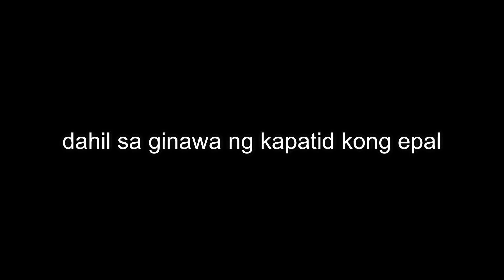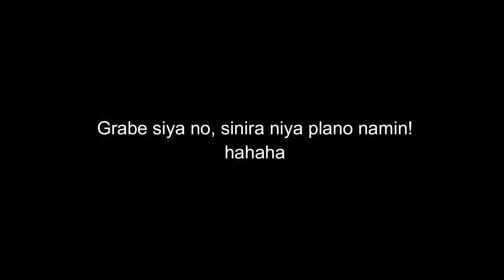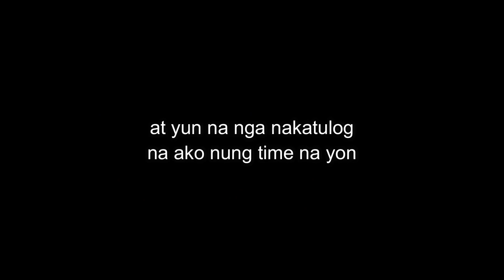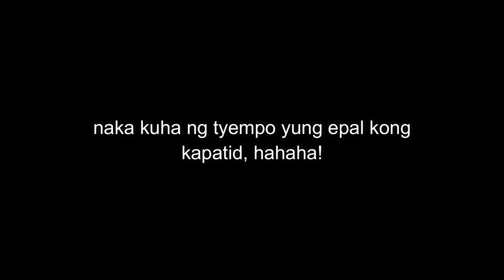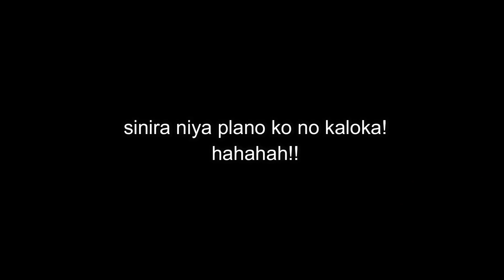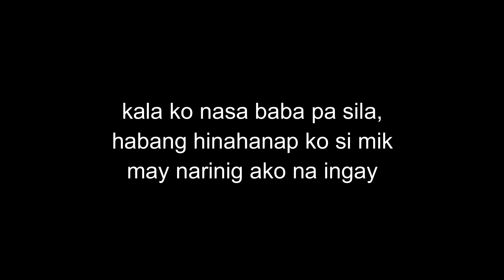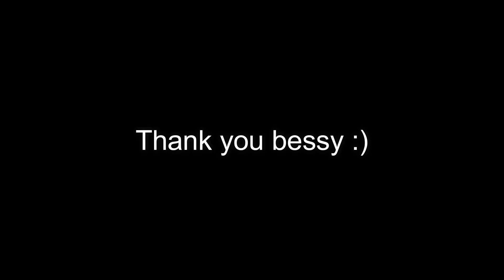HIDING MIK-MIK TOYS FOR 24 HOURS | KASO SINIRA NG KAPATID KO PLANO KO! GRABE GINAWA NIYA SAKIN TO!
Thank you  💓 Sana nag enjoy kayo sa Video na to mga bessy, kung may Request pa kayo Msg niyo lng ako sa Facebook and Instagram @ShierlyMik . Thank you 🥰